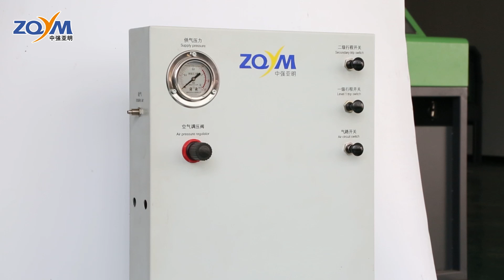PT injector stroke top stop measurement test bench PT喷油器行程测量试验台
size: 47x20x90cm
weight:70KG
PT injector stroke measurement test bench. First-level stroke, second-level stroke;        R&D  according to CUMMINS original tester standard
PT injector stroke top stop measurement test bench
for CUMMINS PT Injector